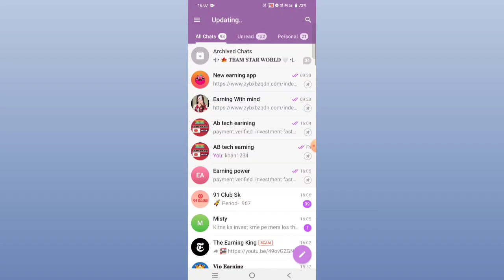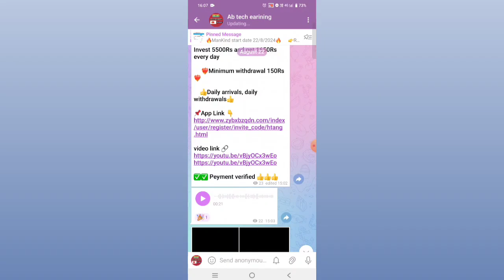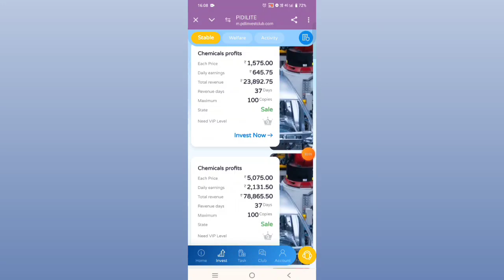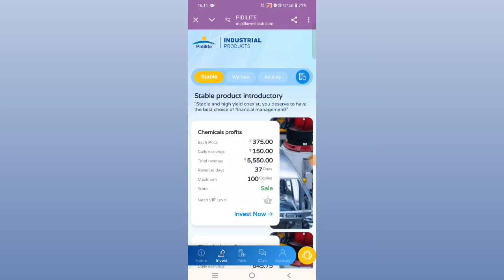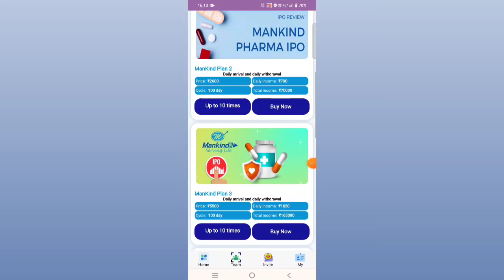pidilite earning app | pidilite app new update today | pidilite withdrawal problem | real or fake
phone se paise kamane ka tarika
mobile earning
mobile earning app in tamil
2024 best earning app best earning
application without investment paise kamane
wala app
2024 best earning application
2024 best earning app tamil
2024 best earning app without investment
2024 best earning gaming app
2024 best earning app telugu
2024 best earning app today
2024 best earning app
2024 best earning app 789
2024 best earning app walk & earn app 2024
earn money online online earning app
new earning app today upi
new earning application today launch
new earning app today creative